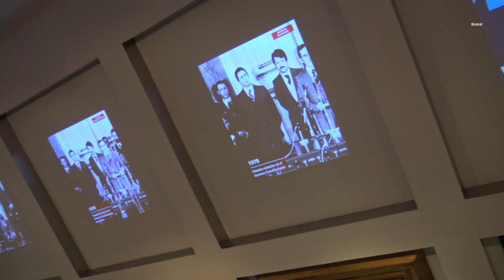MUSEU DA PRESIDÊNCIA DA REPÚBLICA, Palácio de Belém, Portugal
O Museu da Presidência da República, localiza-se no, Palácio de Belém, Praça Afonso de Albuquerque, LisboaI, foi inaugurado em 5 de Outubro de 2004. O Museu da Presidência é uma exposição tradicional de peças de colecção ligadas aos políticos que chefiaram o Estado português desde 1910.